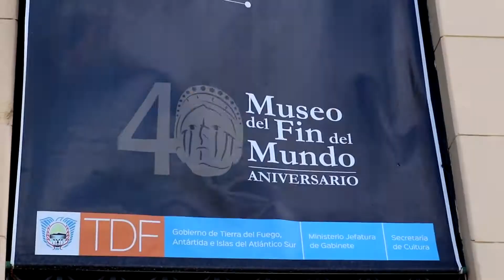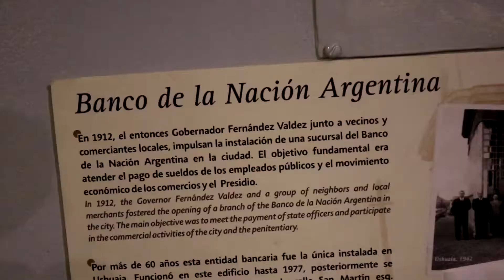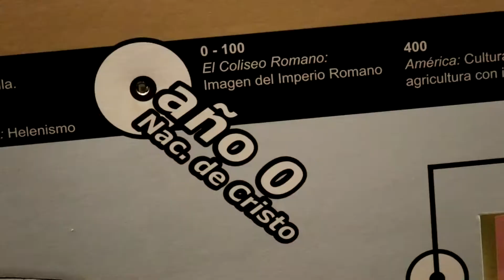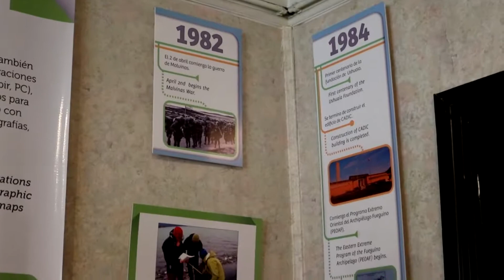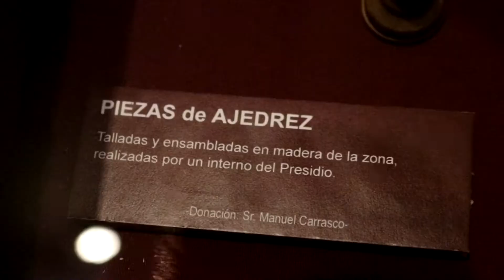- Sir Alvod - museo della fine del mondo AR 8,5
Visitiamo il museo della fine del mondo, giusto per capire un po la storia e la cultura di questa magnifica città sud americana, Ushuaia.

Attrezzatura principale:
canon 200D